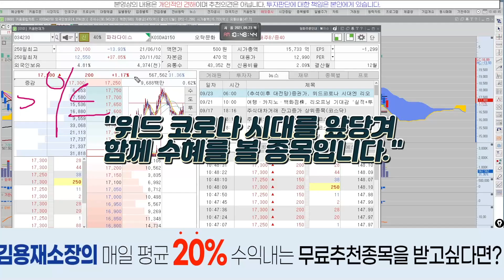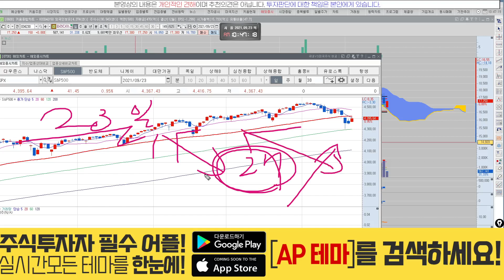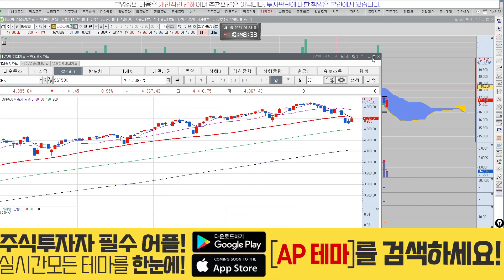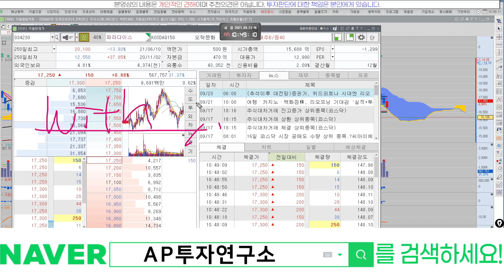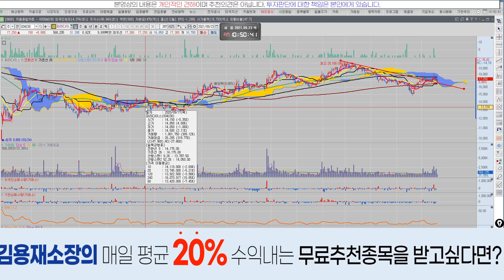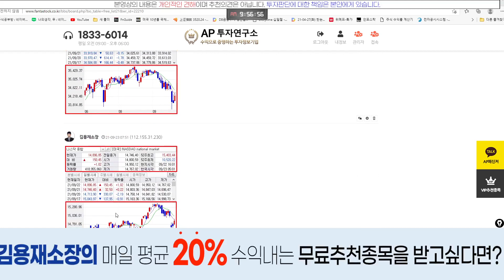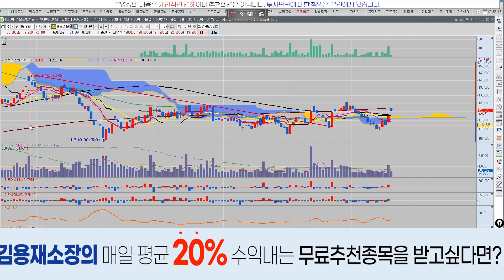파라다이스(034230) - 위드코로나 시대!!! 반등가자!